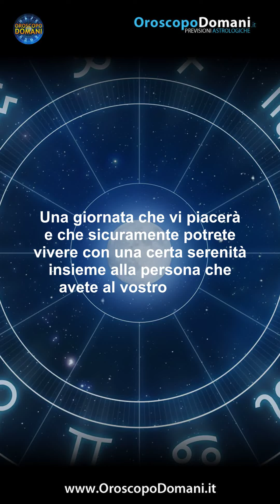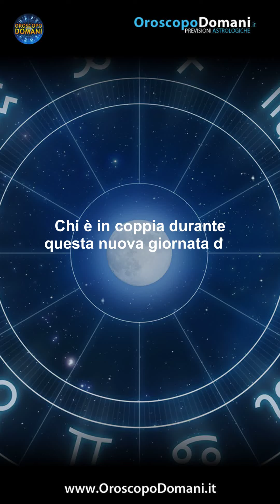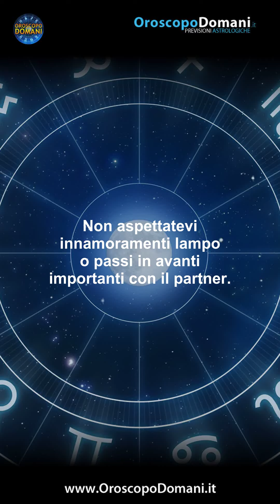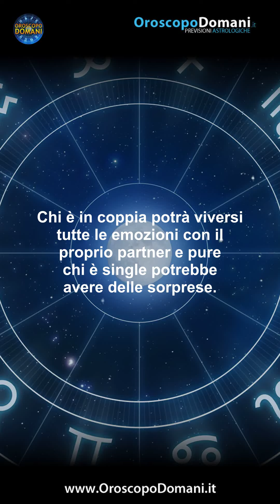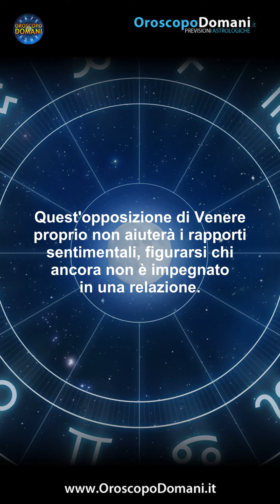Oroscopo del Giorno Martedì 24 Ottobre 2023!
Cancro: La posizione del pianeta dell'amore attiva in vostro favore non potrà far altro che regalarvi un meraviglioso martedì in coppia e non solo. Scorpione: La congiunzione di Mercurio inizierà a portare sempre di più delle possibili novità e buone notizie sul posto di lavoro. Acquario: Il martedì odierno sarà un giorno davvero abbastanza piacevole, in cui le coppie potranno viversi il loro rapporto con serenità ed equilibrio. Ecco tutte le previsioni per l'Oroscopo per il Giorno Martedì 24 Ottobre 2023, segno per segno!